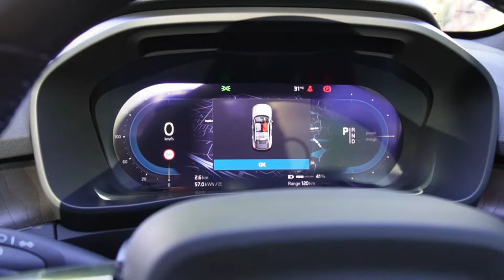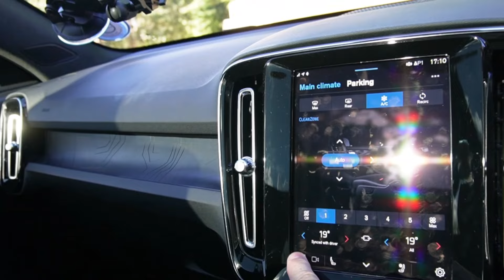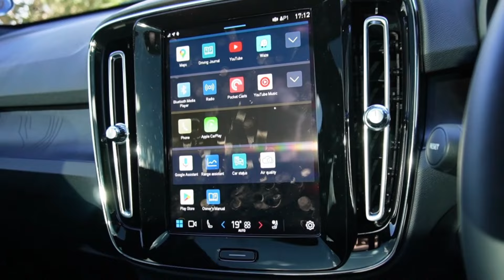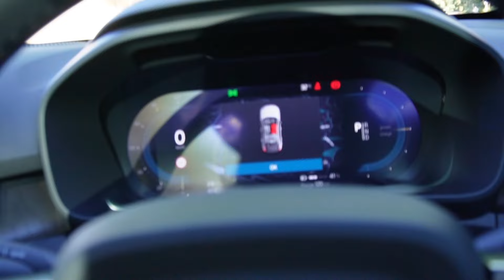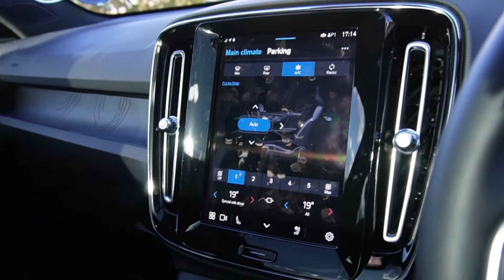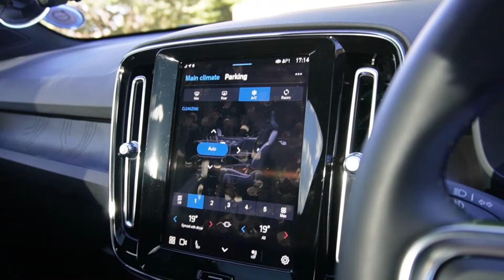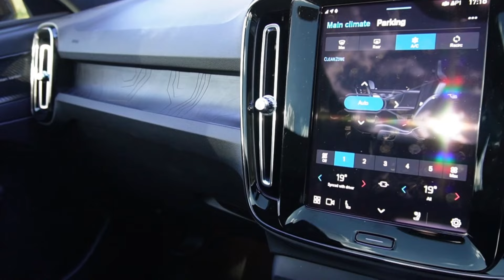Volvo C40 Test Review with Leadfoot